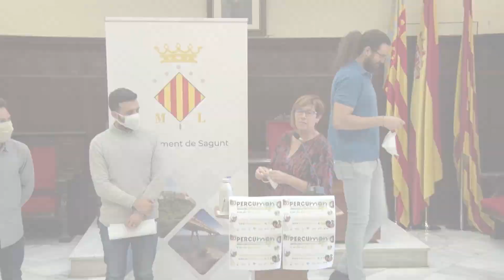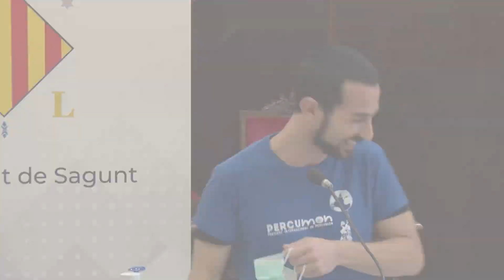Roda de Premsa de presentació del Percumon 2020